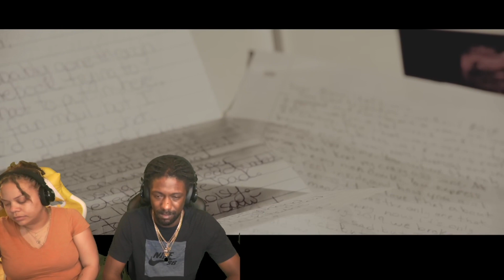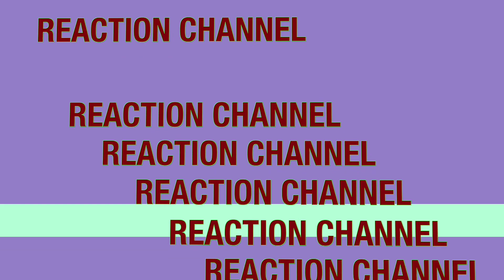Upchurch - Pioneer (Official Music Video) REACTION